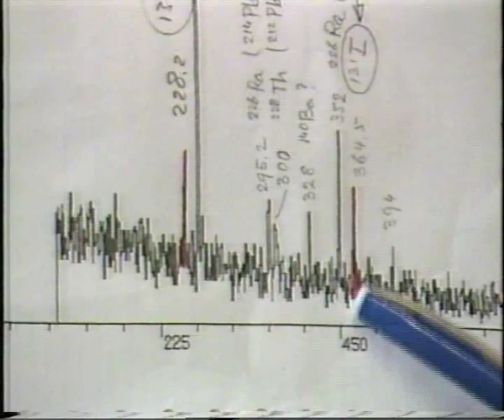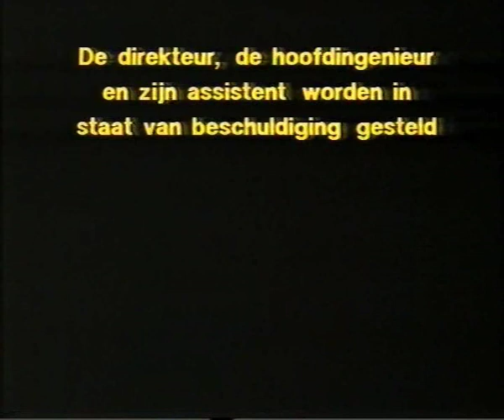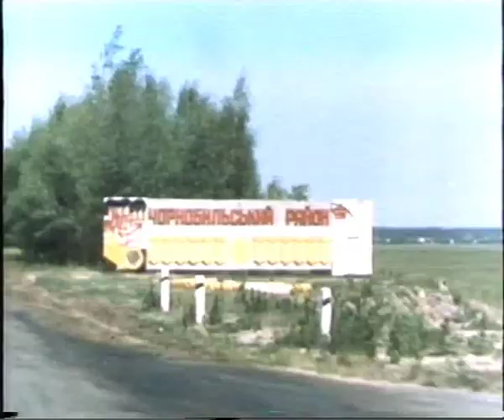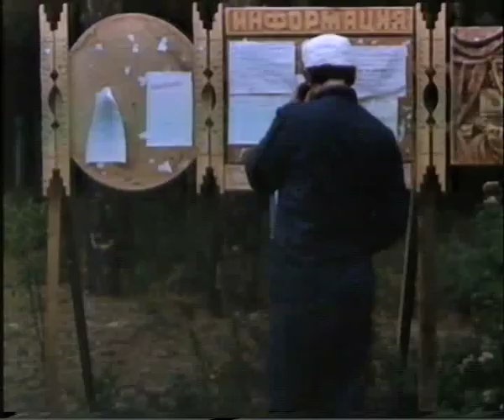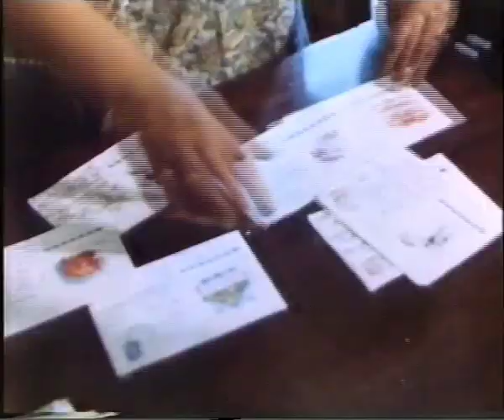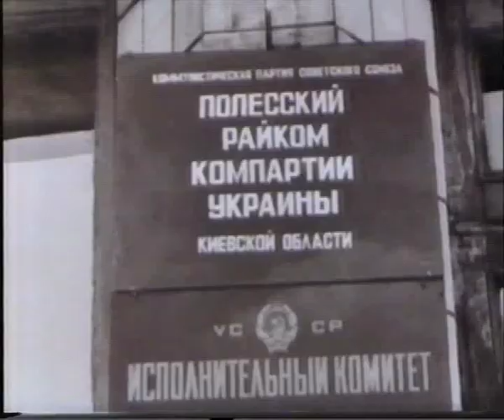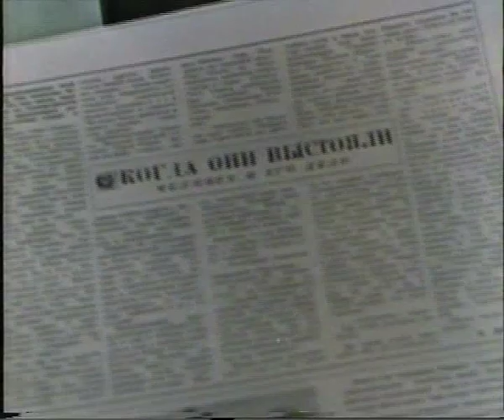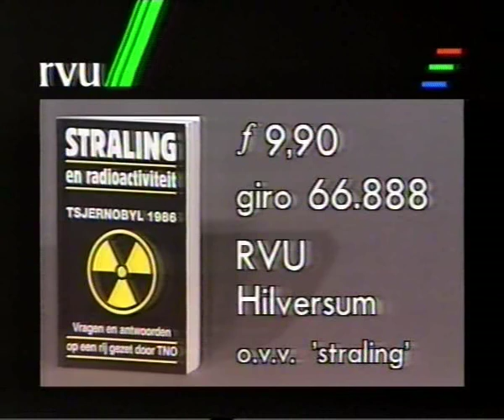Tsjernobyl docu 1989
Tsjernobyl docu

Controverse over berichtgeving en effecten

De autoriteiten van de Sovjet-Unie deelden pas op 29 april officieel mee dat er zich een ongeluk in een kerncentrale in de Oekraïne had voorgedaan. De mededeling kwam pas nadat in de Kerncentrale Forsmark bij het Zweedse Forsmark (ruim duizend kilometer van Tsjernobyl) alarmerende niveaus van radioactiviteit waren gemeten die werden getraceerd als afkomstig uit de Sovjet-Unie. De regering van de Sovjet-Unie probeerde de omvang van het ongeluk echter te bagatelliseren. Doordat de Russische regering onjuiste informatie doorstuurde, was het voor de Europese landen heel moeilijk de gevaren van de ramp in te schatten en de gepaste maatregelen te treffen. Later sprak men zelfs van een doofpotaffaire: de Europese regeringen zouden met opzet de ernst van de ramp voor de bevolking hebben verzwegen.

Deze doofpot-theorie werd nog versterkt door het gerucht dat de Belgische regering Armand Pien, de toenmalige populaire weerman in België, had verplicht de werkelijke meetresultaten te vervalsen. Pien had op vrijdag 2 mei 1986 om 11 uur nog in een radioprogramma verklaard dat er absoluut geen gevaar was. Later bleek dat op dat moment reeds heel België getroffen was door ioniserende straling.